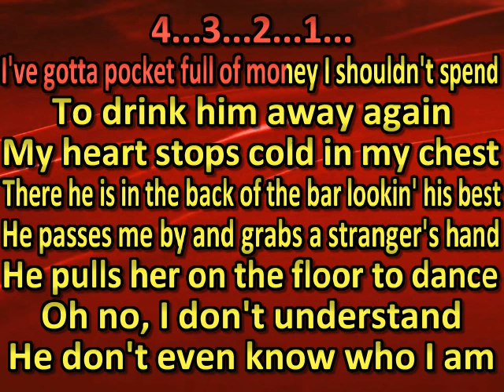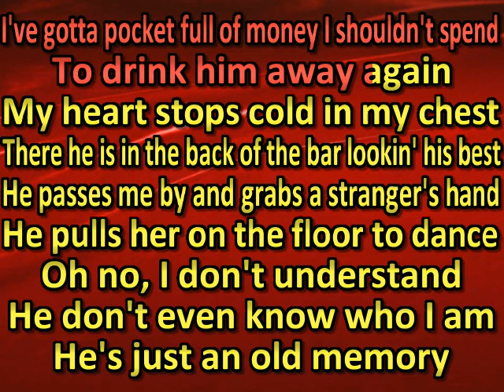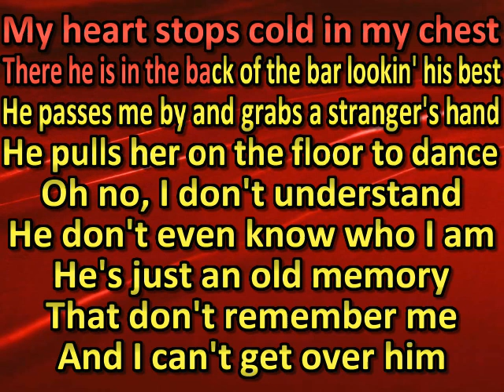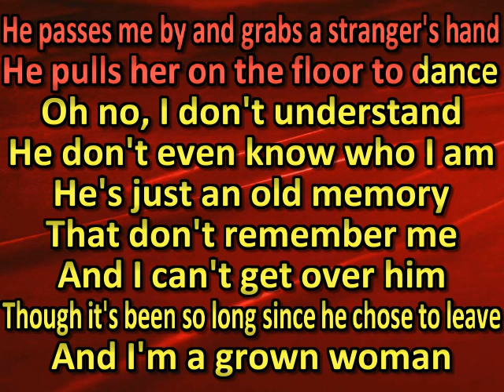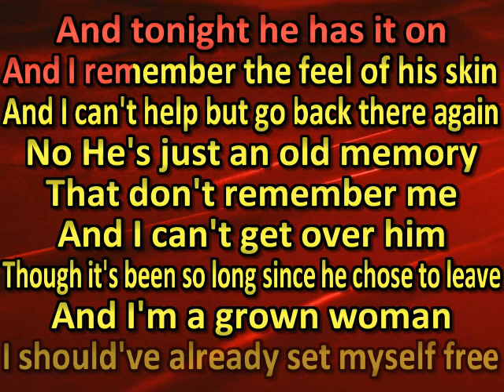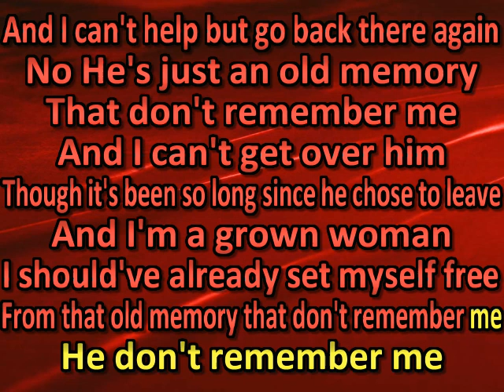Ashton Shepherd ~ Old Memory (karaoke) (by request)